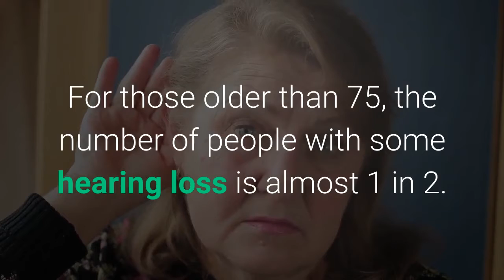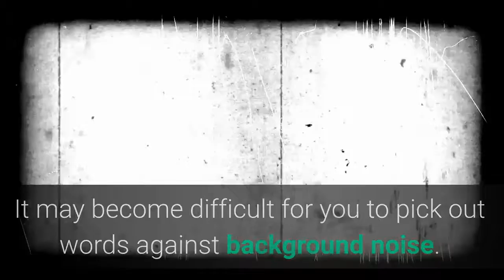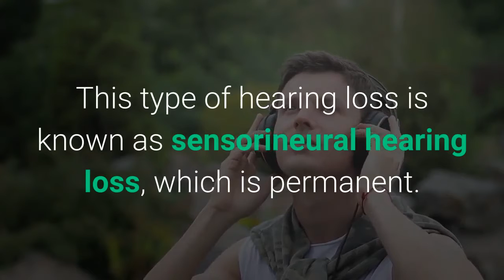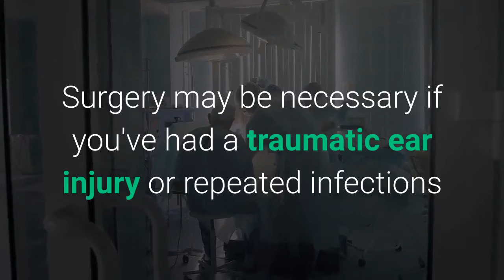HEARING LOSS,(Causes ,Symptoms ,Diagnosis , And Treatment Of Hearing Loss 2020)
Hearing loss, also known as hearing impairment, is a partial or total inability to hear. A deaf person has little to no hearing.Hearing loss may occur in one or both ears. In children, hearing problems can affect the ability to learn spoken language and in adults it can create difficulties with social interaction and at work. Hearing loss can be temporary or permanent. Hearing loss related to age usually affects both ears and is due to cochlear hair cell loss. In some people, particularly older people, hearing loss can result in loneliness.

SpecialtyOtorhinolaryngology, audiologyComplicationsLoneliness. TypesConductive, sensorineural, and mixed hearing loss, central auditory dysfunction. CausesGenetics, aging, exposure to noise, some infections, birth complications, trauma to the ear, certain medications or toxins. PreventionImmunization, proper care around pregnancy, avoiding loud noise, avoiding certain medications. TreatmentHearing aids, sign language, cochlear implants, subtitles. Frequency1.33 billion / 18.5% (2015).
Hearing loss may be caused by a number of factors, including: genetics, ageing, exposure to noise, some infections, birth complications, trauma to the ear, and certain medications or toxins. A common condition that results in hearing loss is chronic ear infections. Certain infections during pregnancy, such as cytomegalovirus, syphilis and rubella, may also cause hearing loss in the child. Hearing loss is diagnosed when hearing testing finds that a person is unable to hear 25 decibels in at least one ear. Testing for poor hearing is recommended for all newborns. Hearing loss can be categorized as mild (25 to 40 dB), moderate (41 to 55 dB), moderate-severe (56 to 70 dB), severe (71 to 90 dB), or profound (greater than 90 dB). There are three main types of hearing loss: conductive hearing loss, sensorineural hearing loss, and mixed hearing loss.

About half of hearing loss globally is preventable through public health measures. Such practices include immunization, proper care around pregnancy, avoiding loud noise, and avoiding certain medications. The World Health Organization recommends that young people limit exposure to loud sounds and the use of personal audio players to an hour a day in an effort to limit exposure to noise. Early identification and support are particularly important in children. For many hearing aids, sign language, cochlear implants and subtitles are useful. Lip reading is another useful skill some develop. Access to hearing aids, however, is limited in many areas of the world.
As of 2013 hearing loss affects about 1.1 billion people to some degree. It causes disability in about 466 million people (5% of the global population), and moderate to severe disability in 124 million people. Of those with moderate to severe disability 108 million live in low and middle income countries.Of those with hearing loss, it began during childhood for 65 million. Those who use sign language and are members of Deaf culture see themselves as having a difference rather than an illness.Most members of Deaf culture oppose attempts to cure deafness and some within this community view cochlear implants with concern as they have the potential to eliminate their culture. The term "hearing impairment" is often viewed negatively as it emphasizes what people cannot do.